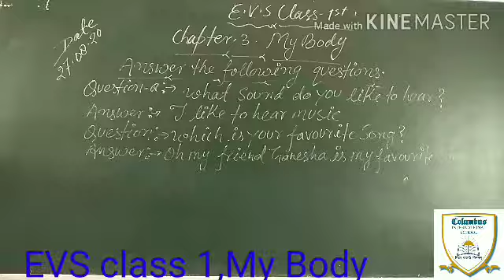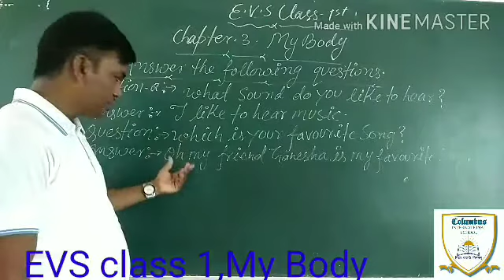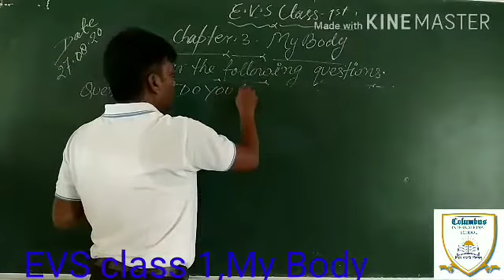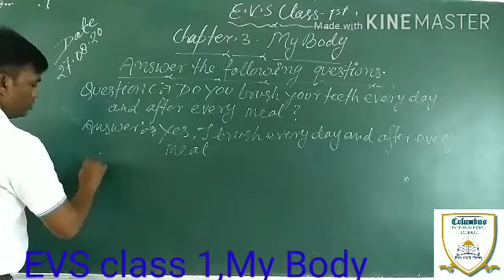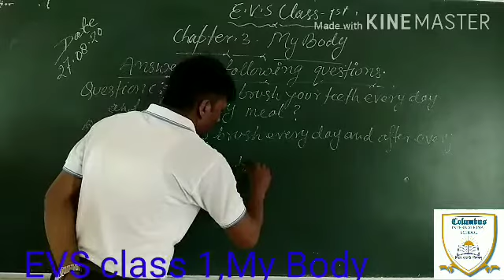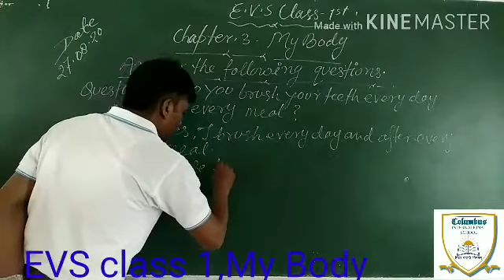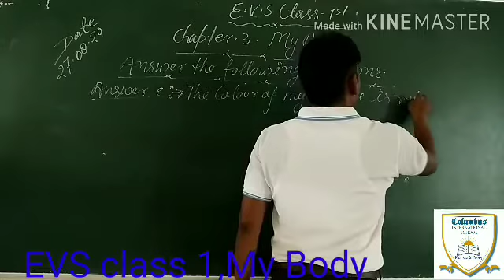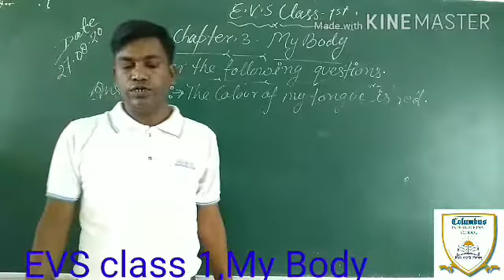EVS class 1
My body